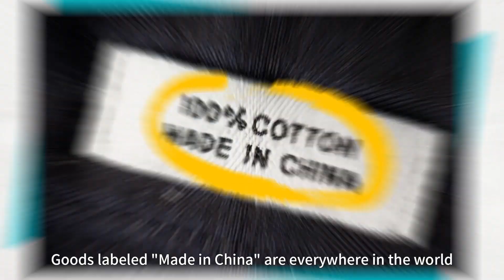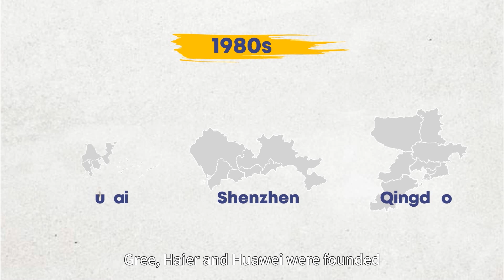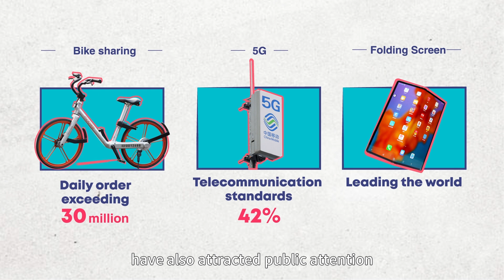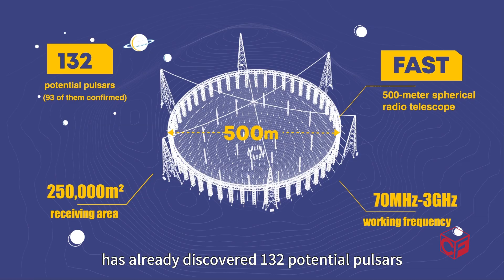China Formula: How China went from “Made in China” to “Designed in China”| CCTV English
The first impression of China as the “world’s factory” comes from its large workforce. A report from the International Labor Organization ten years ago pointed out that the country had just 7% of Asia’s processing plants, yet possessed 71% of its workforce. This is due to China’s special economic zones, a policy that drove its initial economic development. Today, China’s scientific and technological prowess has kept stride with its economic growth. Amid this constant innovation, China is also placing increasing value on patents as it leads the world into uncharted territory.